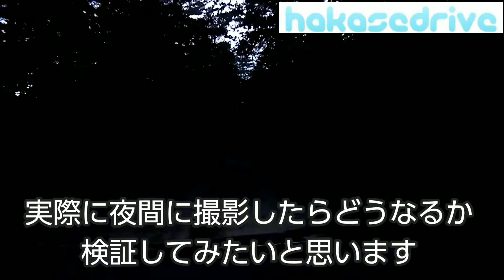【検証】激安アクションカムで夜間撮影はできるのか？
現在メインで撮影に使っているのはネットで適当に買ってきた激安アクションカムです。
買った当時から暗い所での撮影は不向きだとわかっていましたが今一度夜間に撮影したらどうなるか検証していきたいと思います。

※カメラに詳しい方なら鼻で笑うような内容かもしれませんが私はカメラの知識が皆無なオッサンですので生暖かく見て頂ければ幸いです(笑)

使用車両
スバルR2

ミュージシャン: InShot